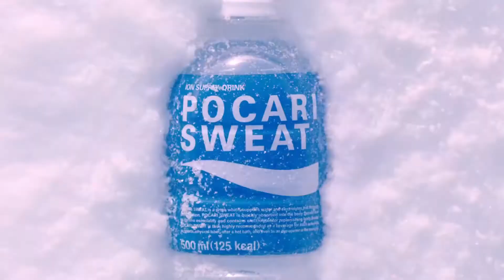韓國廣告- TWICE 寶礦力水得 Pocari Sweat Pocari 冬天篇 廣告